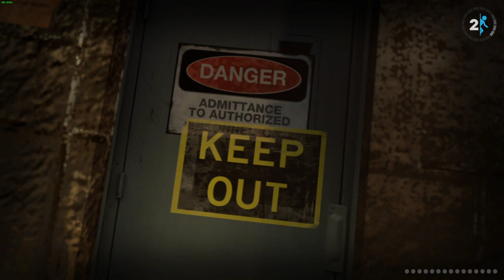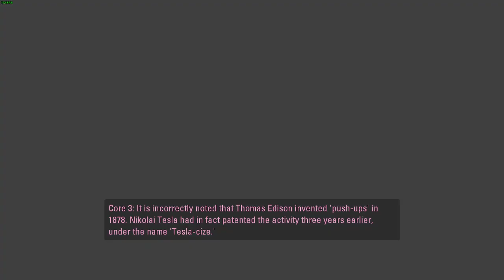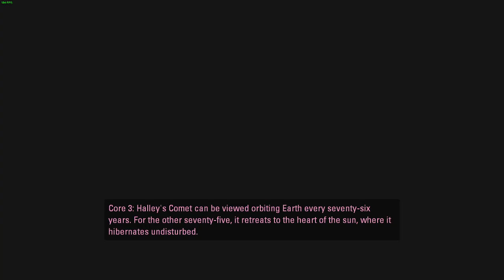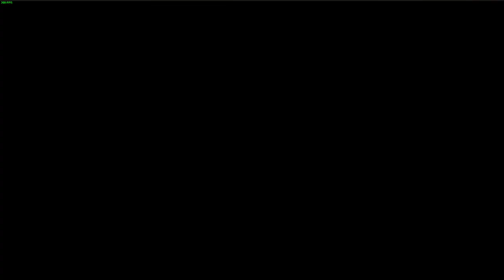Finishing portal 2